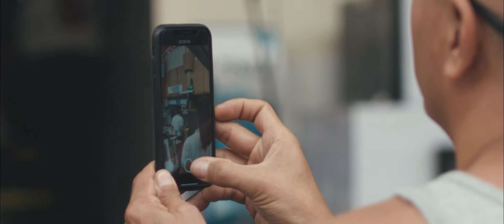Auto Mercado | Flashmob Navidad